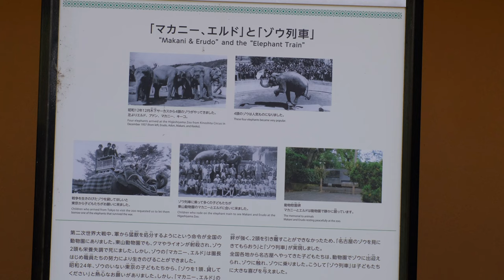【東山動物園】アジアゾウの家族 ( 2023/04/04 ) 🐘💫 Indian elephant family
2023年 4月4日 火曜日 名古屋市の東山動物園で撮影したインドゾウ( アジアゾウ )の家族の映像です。

室内の映像が親子のアヌラ､さくら､うららです。

運動場の映像が最高齢のワルダー ( 1973年来園 )とオスのゾウのコサラです。

This is a video of a family of Indian elephants taken at Higashiyama Zoo in Nagoya on Tuesday, April 4, 2023.

 The video in the room is Anura, Sakura, and Urara of the parent and child.

 The video of the playground shows the oldest, Warder (who came to the park in 1973), and the male elephant, Kosala.